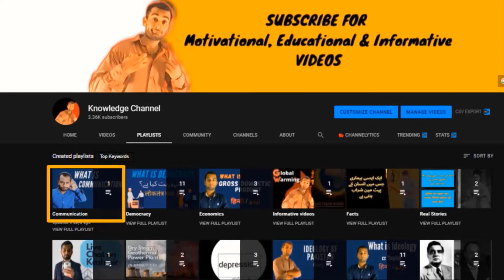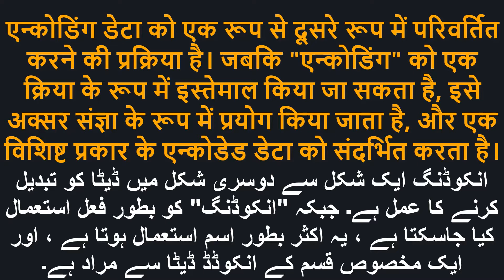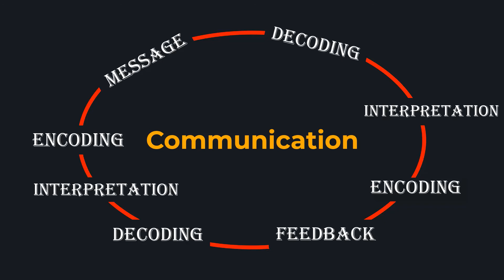Encoding | Decoding | Process of communication (Explained) Urdu / Hindi | Aduri Parhai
Hi everyone here is another video like I told my further upcoming videos are going to be regarding Communication. For your assistance, I've made a playlist on my channel where you can find the video like this. So, let's move to the topic, In this video, I've tried my best to explain each basic thing regarding Encoding and Decoding and their differences in a very basic Urdu / Hindi Langauge.

And yes this is a Bonus video for those people as well who are looking for the process of communication. This video contains very basic information for the students, teachers, and people who were really excited to have such a video that can help them learn about communication, encoding, and decoding in communication. Each topic has been covered with an example to allow people to understand the thing easily.

Encoding in communication is basically how people convert their thought into words or any kind of sings to deliver it to the receiver or a person who is responding to him/her. A message is basically a form of information that carries the hidden codes that were converted by the sender. Then, The message was sent to the Reciever.
In communication, the Receiver is the person who receives those hidden codes and decodes them by his/her intellectual. Decoding is the process in communication in which the hidden message gets interpretable by the receiver then the receiver again encodes his/her feedback to the Sender.

So here was the video all about. Hope you found this video very helpful full if yes do like the video.

0:00 Video Introduction
0:46 Understanding Encoding and Decoding
2:01 What is Encoding
2:43 What is Message
3:09 What is Decoding with example
3:58 What is an interpretation with example
5:25 What is Feedback in Communication
6:12 Symbols in Communication
6:58 Communication Process

Thanks